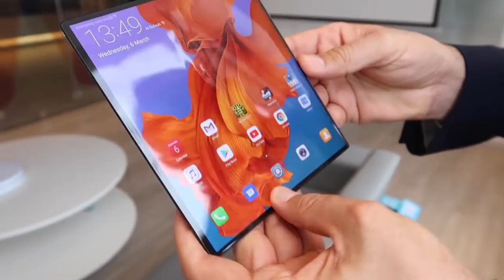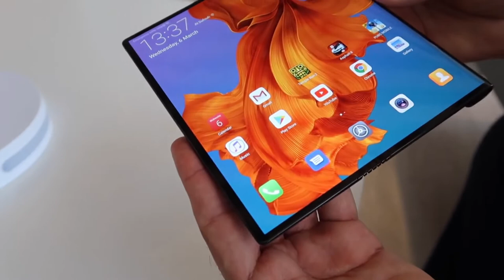huawei mate x hands on | huawei mate x unboxing review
नमस्कार दोस्तों, आपका  स्वागत है हमारे चैनल "TechKnow fun" में, मैंने यह चैनल मेरे उन सभी दोस्तों के लिए बनाया है जो टेक्नोलॉजी के बारे में अपनी भाषा में जानना चाहते है, "TechKnow fun" चैनल में आपको रोज़ाना एक नयी वीडियो मिलेगी जहा मैं कोशिश करूँगा आपको मोबाइल और कंप्यूटर की दुनिया के बारे में कुछ जरुरी बातें बताने की|
Hello friends, Welcome to "TechKnow fun", My motive behind creating this channel is to make easy to understand, Tech Videos in Hindi or English, and I want each and every individual whoever is interested in technology to be able to understand it in the easiest possible way. I post two videos daily, on topics that cover latest technology and New offers.
 is video me bat kre ge huawei  mate x folding fon ke bare me , folding phones, smartphones, first folding smart phone